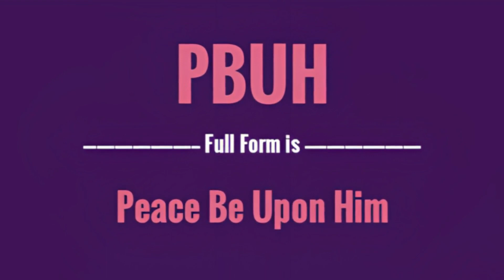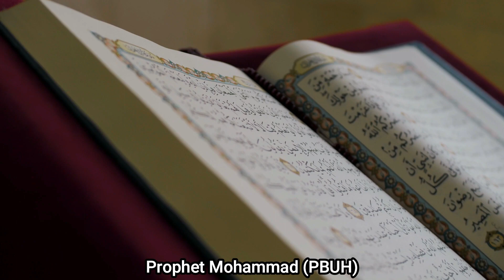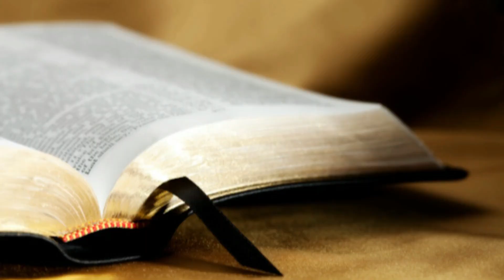Why do we say 'Peace be Upon Him' after mentioning Prophet Mohammad (pbuh)?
Why do Muslims say 'peace be upon him' after mentioning Prophet Mohammad? Do we say it after mentioning other prophets as well, such as Moses and Jesus? And what is the difference between a Prophet and a Messenger?